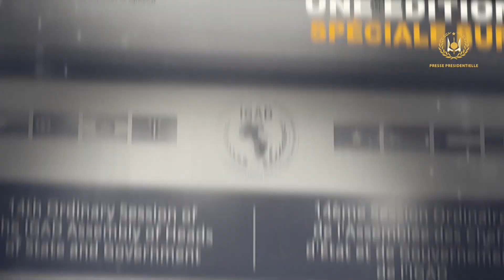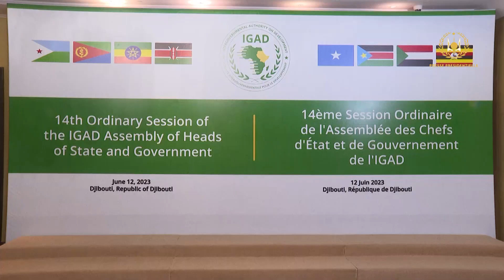EDITION SPECIALE SUR LE 14E SESSION ORDINAIRE DE L'ASSEMBLEE DES CHEFS D'ETAT DE L'IGAD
EDITION SPECIALE SUR LE 14E SESSION ORDINAIRE DE L'ASSEMBLEE  DES CHEFS D'ETAT ET DES GOUVENERMENT DE L'IGAD VERSION EN LANGUE FRANCAISE